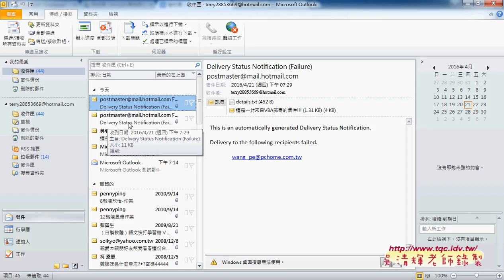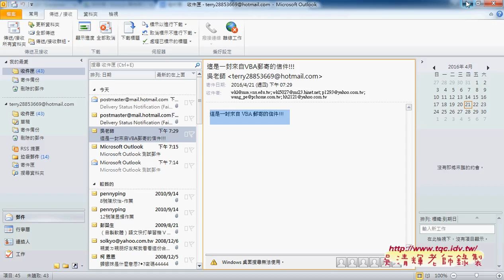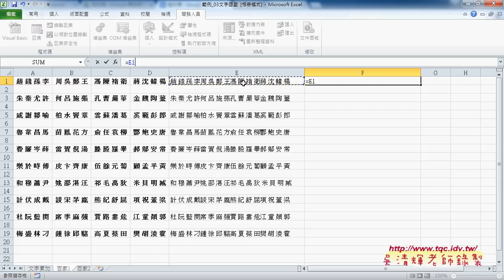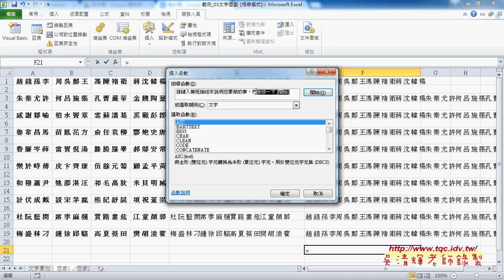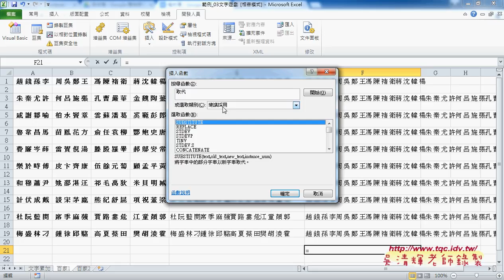03 如何將百家姓串接為一公式東吳EXCEL VBA雲端資料庫 吳老師1